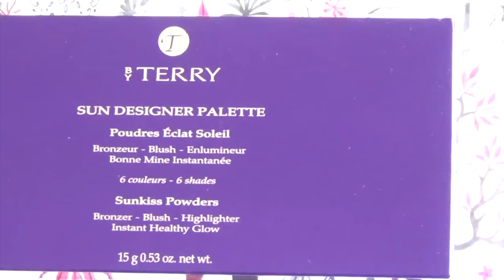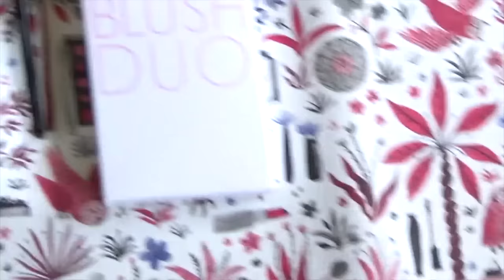Beautylish Lucky Bag 2017 Unboxing, Contents, Review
Here are the contents, review, and unboxing of my Beautylish Lucky Bag for Holiday 2017. *SCROLL DOWN, SHARE & LIKE*

Every year, Beautylish does a "Lucky Bag" on Boxing Day, containing some amazing products. They ship worldwide, and the bags cost $75 each, though they are worth a lot more.